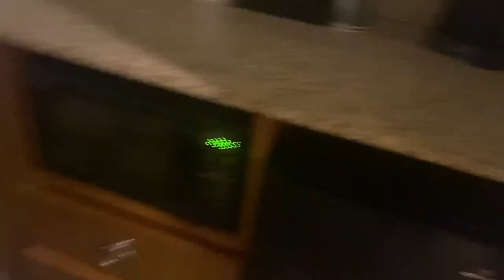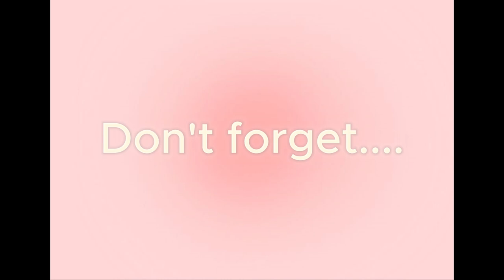Rauw Alejandro Concert |Part 1